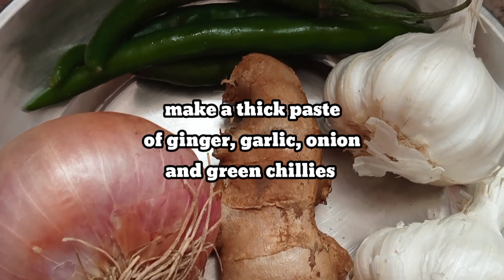Simple, Quick and Easy Matar ki Ghugni Recipe 😋,Gughni Recipe,make it for Breakfast/Lunch or Dinner.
Hello friends 🙋 welcome 🙏 to my channel My Tiny 🤏 World 🌍 (Mausami).Hope you all are good 😊.
Friends aaj mai aap sabke sath simple, Quick and Easy Matar ki Gughni Recipe share krne ja rahi hu jo bahut hi jhatpat aur ghar mein available masalo se banaya gaya hai.
is recipe ko banane mein na hi koi jhanjhat hogi aur na hi kuch ingredients aapko specially is recipe k liye bahar se mangana hoga.
Agar video acha lage to to please 🙏channel ko subscribe 👍 kar Dijiyega saath hi bell 🔔 icon ko bhi press kar dijiyega jisse meri aane vali har ek naye video ka notification aapke paas pahuchta rahe.Aur haan video ko ek payara sa like bhi kar Dijiyega aur agar video helpful lage to family members and friends k sath share bhi kar Dijiyega.

Kabita's kitchen
My Tiny World (Mausami)

Thanks 🙏for giving your precious time to watch 👀my video.